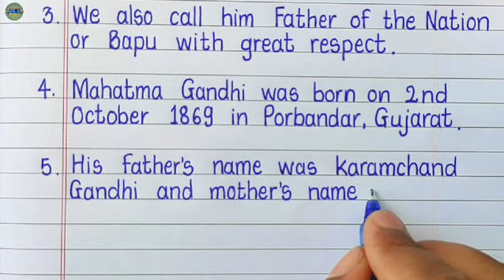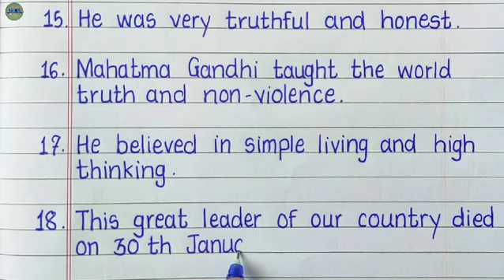20 lines on Mahatma Gandhi/Mahatma Gandhi 20 lines in English Essay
Friends In this Video we can see  how to write 20 lines best essay on our father of the nation Mahatma Gandhi ji with my  beautiful english handwriting.